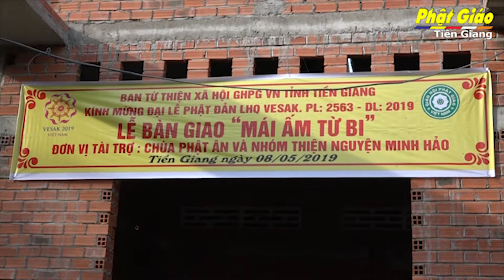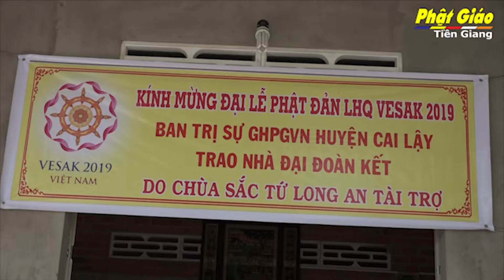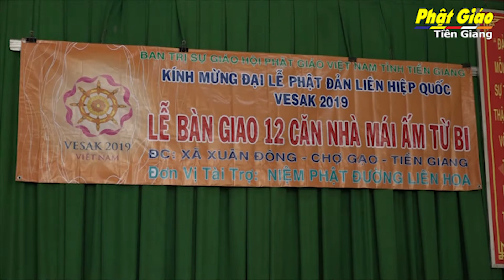Tiền Giang: Video Ban Từ Thiện PG Tỉnh Giao 20 căn nhà chào mừng Đại lễ Phật Đản LHQ Vesak năm 2019